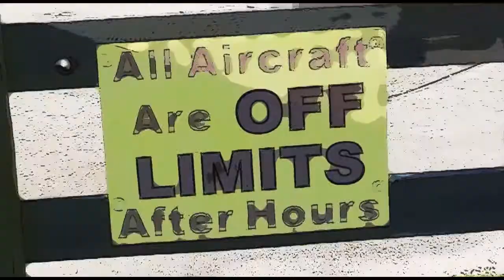Anastasia Von Belle 12 10 17